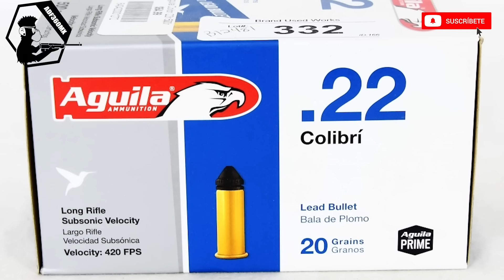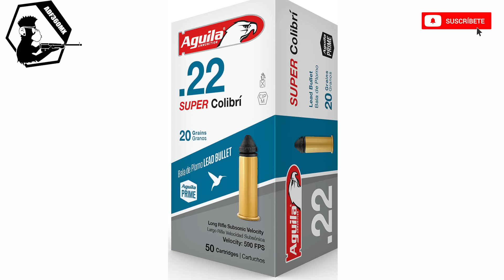SEDENA México - Rifles 22 Lr la Guía Definitiva para México